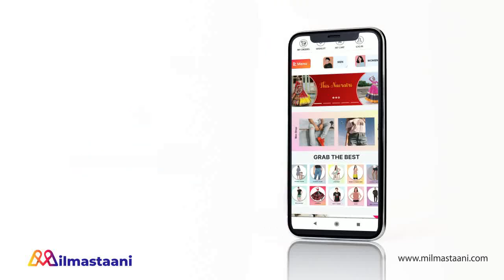SNS 2 || POLICE करेगी सारे DESAI परिवार के सामने सबसे बड़े सच का खुलासा....